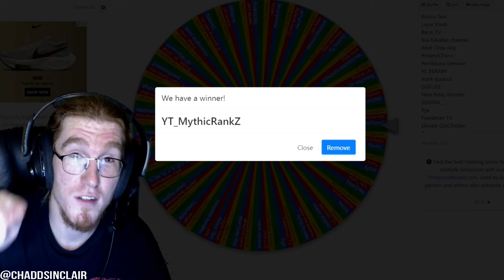500 Youtube Subscriber VBucks Card Giveaway Winner!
USE CREATOR CODE:   REDEYEGINGER

Send me fan mail or products to test or review
13431 71a ave
surrey bc
v3w2l2
canada

 Like and Sub To Enter! (Fortnite Battle Royale Live)
Red Eye Ginger Chadd Sinclair chaddsinclair Gaming Channel: RedEyeGinger